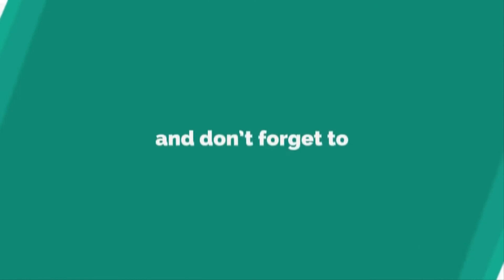Raveena Tandon SPOTTED WITH HER DAUGHTER IM HER BIRTHDAY..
bOLLYWOOD ACTRESS Raveena Tandon SPOTTED WITH HER DAUGHTER IM HER BIRTHDAY. HER FAMLY  ALSO THERE IN A bOARD A  YACHIT.